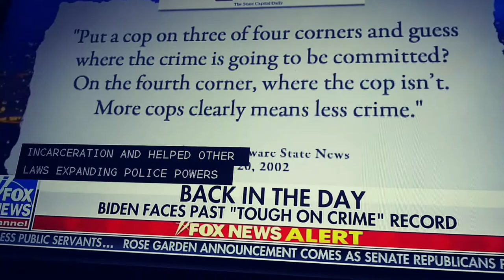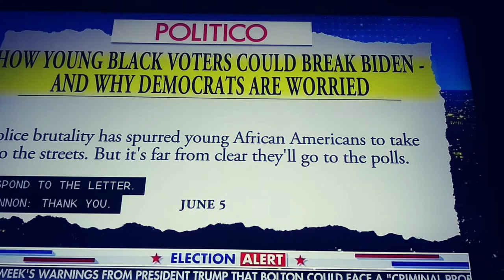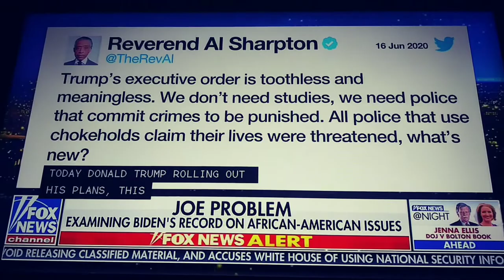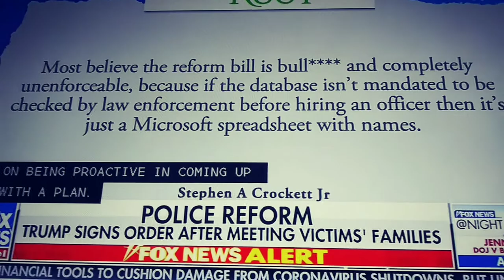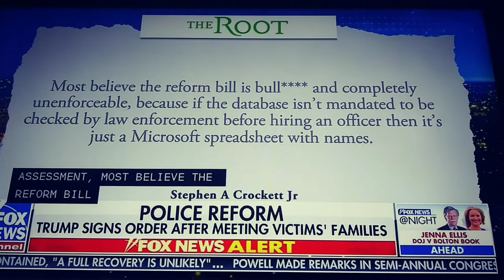Joe Biden's Record Comes Back to Haunt Him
BLM is trying to make Joe Biden agree to all their demands, especially after learning of his 'tough on crime' political stance that once sided with white supremacist southerner Democrats.